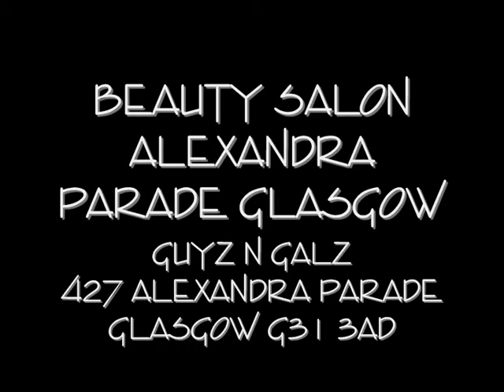Beauty Salon Alexandra Parade Glasgow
Blow Dry £15.00,
Cut Blow Dry £20.00,
Dry Cut  £15.00,
T-Bar Foil & Cut £48.00,
Half Head Foils & Cut £70.00,
Tint & Cut  £40.00,
Tint, Foils & Cut £65.00,
Guyz
Cut £7.50,
Oapz
Blow Dry £10.00,
Cut & Blow Dry £12.00,
NHS SPECIAL 25%DISCOUNT
Students
Students 10%off Mon- Thurs,
Loyalty Scheme
Guyz
7th Hair Cut Free,
Galz
£10 off 7th Hair Visit,
Wedding Packages Available Just Ask
Hair up Trial £15.00,
Wedding Day £22.00,
(Plus Travel Costs if Required )
Our New Princess Birthday Party Now Available,
Bookings Available Sunday only.
£10 Per Kid ,
Pampering and a Great Experience,
Hair Make-Up and Nails,
Food ,Music and Games,
Can Be Arranged
Anything Else Just Ask We Will Make The Day One To Remember.